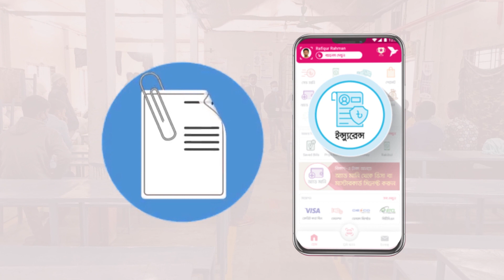তৈরি পোশাক কর্মীদের জন্য সাশ্রয়ী প্রিমিয়ামে ইন্স্যুরেন্স পলিসি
বিকাশ এবং গার্ডিয়ান ইজিলাইফ-এর যৌথ উদ্যোগে দেশের তৈরি পোশাক কর্মীদের জন্য চালু হয়েছে অত্যন্ত সাশ্রয়ী প্রিমিয়ামে ইন্স্যুরেন্স পলিসি।
যাদের নিষ্ঠা ও কঠোর পরিশ্রমের ওপর ভর করে দেশের তৈরী পোশাকশিল্প আজ বিশ্বের বুকে মাথা উঁচু করে দাঁড়িয়ে আছে, তাদের স্বাস্থ্য সুরক্ষা ও ভবিষ্যতের নিরাপত্তা নিশ্চিত করতে পেরে আমরা গর্বিত।